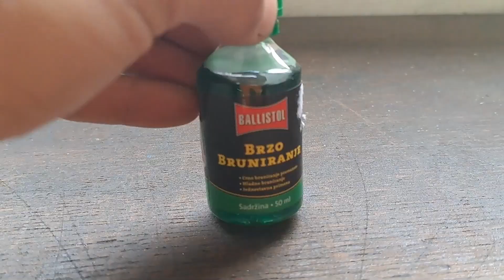Restoration of a rusty fire axe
In this video I show Restoring very rusty antique soldier axe